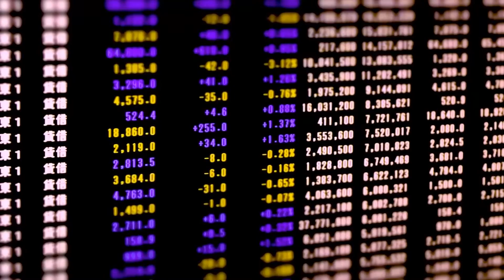Invest, don't speculate - Jack Bogle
Jack Bogle (John C. Bogle), founder of the Vanguard Group, encourages long-term investing rather than short-term speculation.